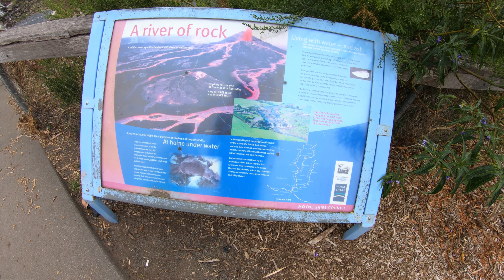Part 11 - Drive to Hopkins Falls, Cudgee.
Great Picnic Grounds at Hopkins Falls, Cudgee Victoria.
"Uncut and Raw Hindi footage to provide viewers a realistic experience of my Australia Road Trips & Life in Australia."